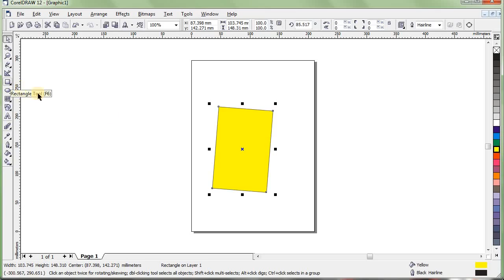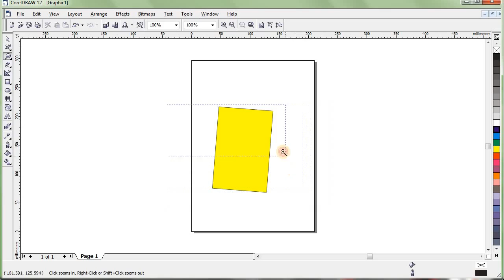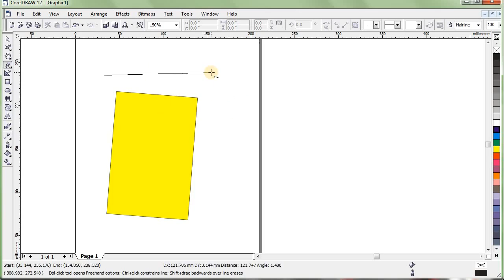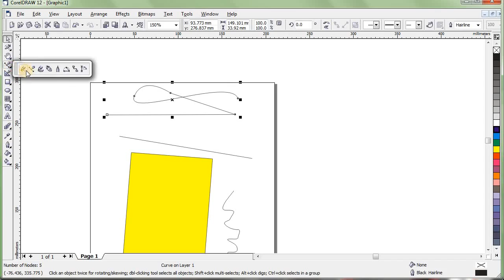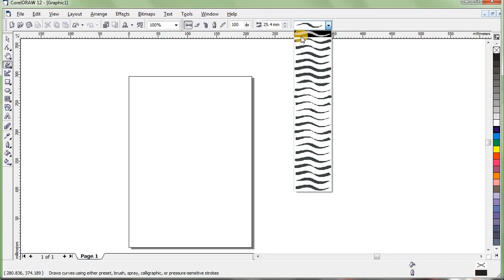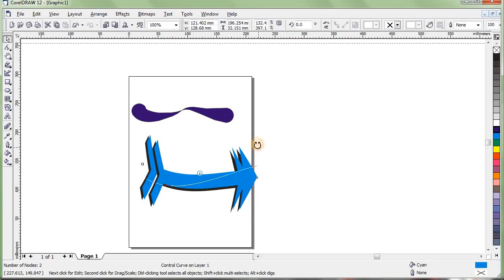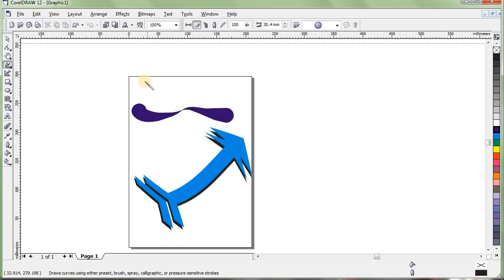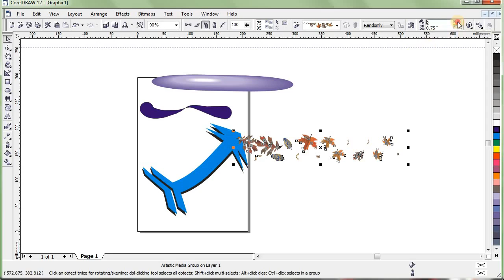Coreldraw Tutorial | Complete Training Course | Free | Coreldraw Tools | Part, 3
coreldraw tutorials. urdu, hindi. i will show you how to professional work in coreldraw 12. you can work on any coreldraw version 12 after watch my videos. how to create logo in corel draw 12.how to make logo how to create flex design. how to make graphic designs.
Qouries Solved ??
corel,
coreldraw,
coreldraw 9,
corel draw 2019,
coreldraw x7,
corel draw tutorial pdf,
coreldraw design tutorial,
coreldraw basics,
coreldraw tutorial in hindi,
coreldraw design tutorial,
graphic deisgn,
menu card design,
n logo,
id card design,
interior design,
coreldraw basic,,
coreldraw banner design hindi,
coreldraw best version,
coreldraw background remover,
coreldraw me disgn kaise banaye,
coreldraw mein,
coreldraw mobile me kaise chalaye,
coreldraw main logo kaise banaye,
coreldraw mein photo ka background kaise hataye,